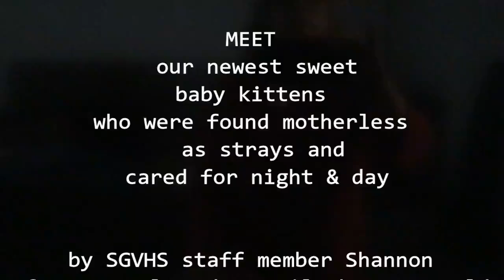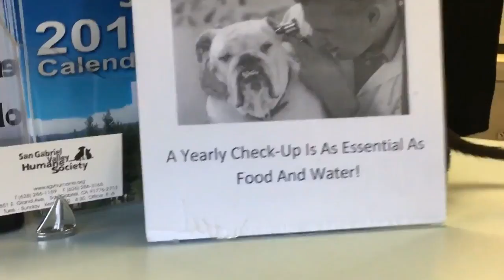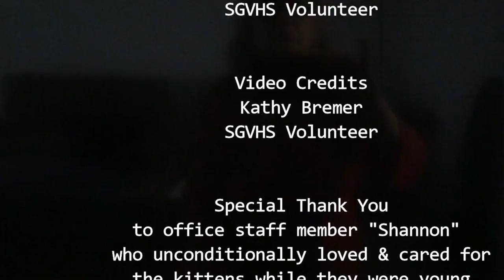SGVHS- Meet our New Baby Kittens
Please say hello to Goliah, Digit, Squeaker, Big Foot & Gatsby. These kittens were found as  strays in San Gabriel about 2 1/2 months ago. They have been cared lovingly by our staff ( especially Shannon)  and volunteers and are now ready for adoption :o)